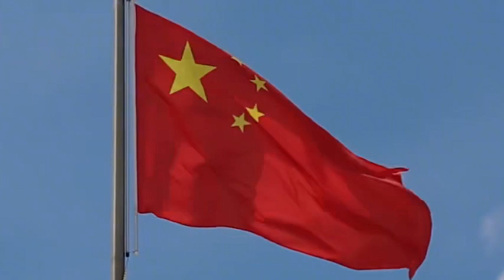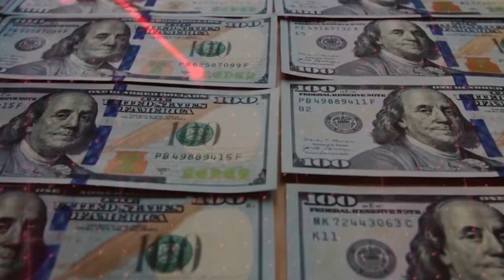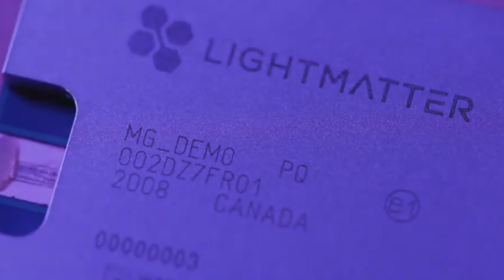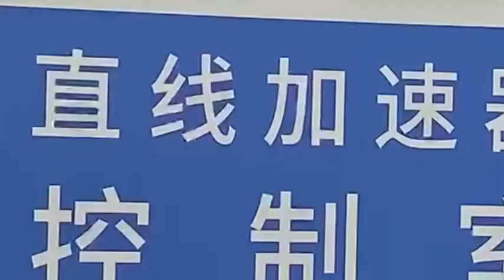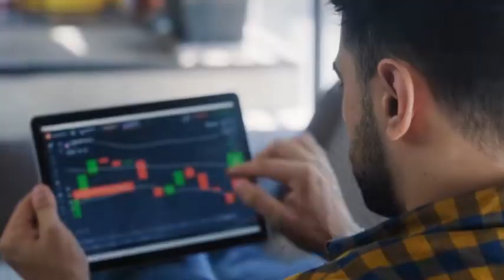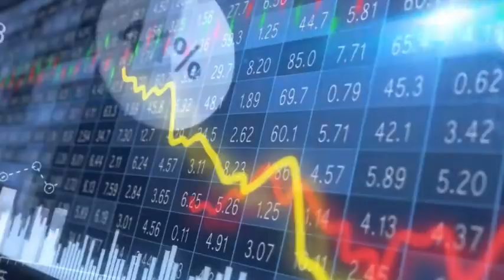Chinese chip equipment replaces imports, challenging the market position of the US and South Korea